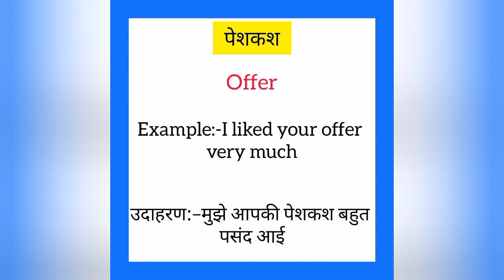Peshkash ka english mein kya kahate hain | पेशकश को इंग्लिश में क्या कहते हैं|Offer meaning in hindi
Peshkash ko English me kya kahate hain
Peshkash को इंग्लिश में क्या कहते है

पेशकश को इंग्लिश में offer कहते हैं
Peshkash ko English mein offer kahate hain